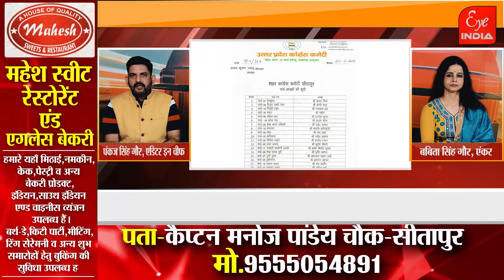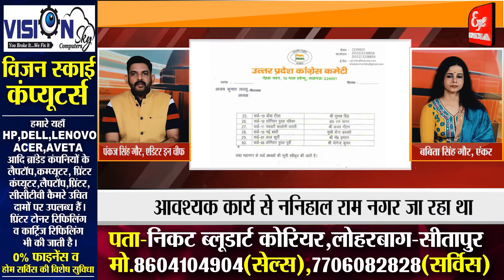Khabarnama | खबरनामा | 27/06/2021@EyeIndia